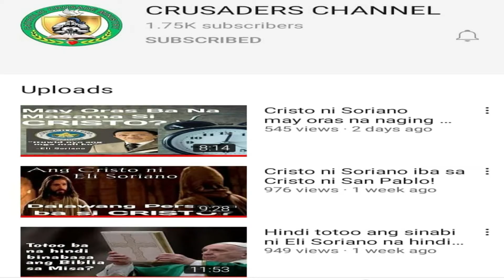Bro. Wendell Talibong's promotion to CRUSADERS CHANNEL